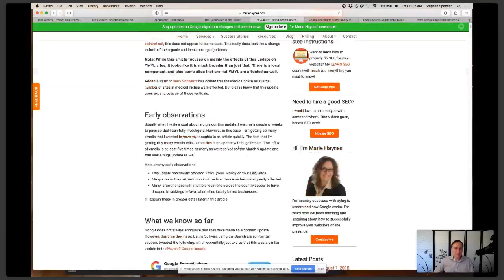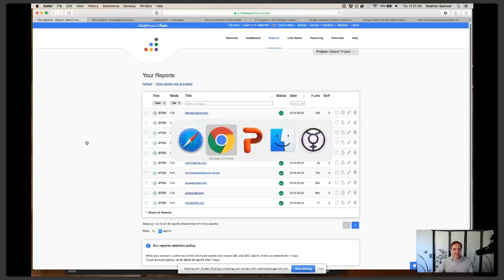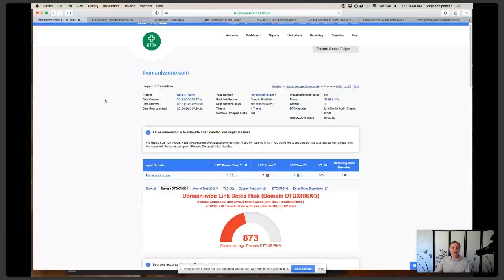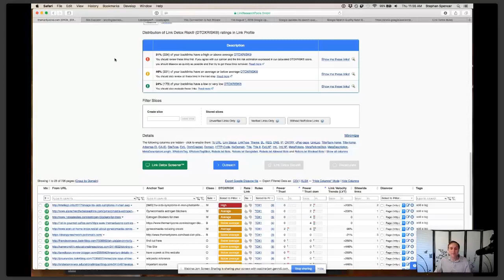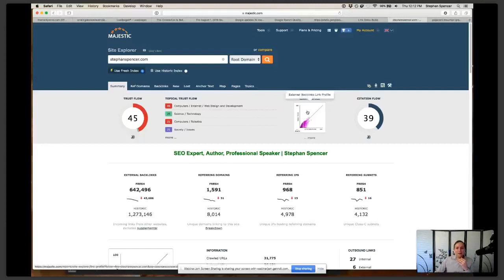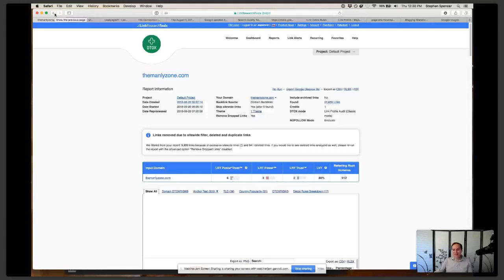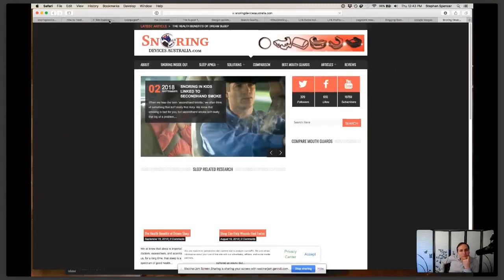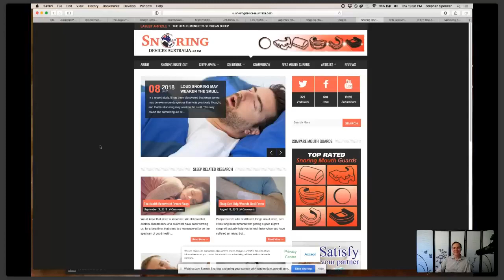Stephan Spencer Affiliate Site Clinic Part 1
SEO Expert, Author, Professional Speaker & Consultant, Stephan Spencer joins MoreNiche to perform a live website clinic. Strap in, because its going to be a bumpy ride.